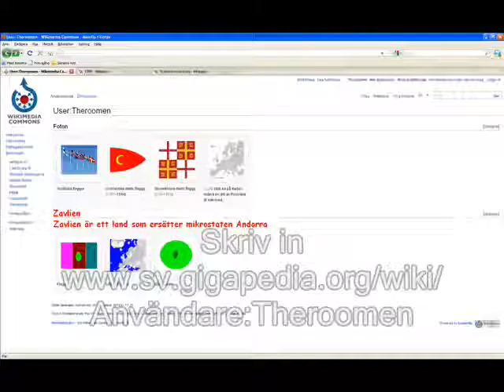TherommenVideo1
A simple survivor video.